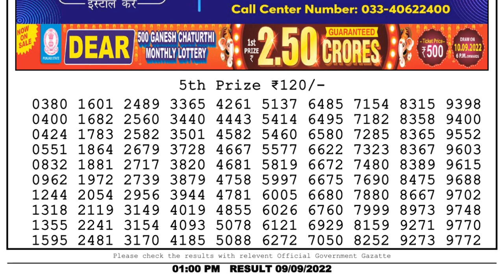Nagaland Lottery Sambad Live 1pm 09.09.22